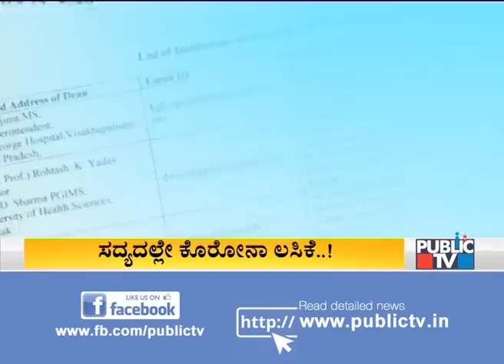What Do Medical Experts Say About COVID-19 Vaccine..?